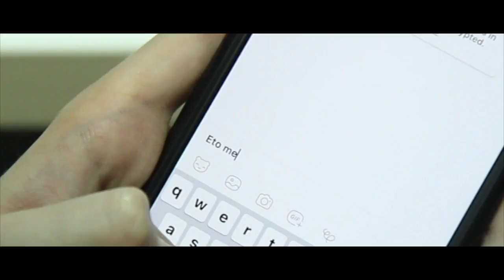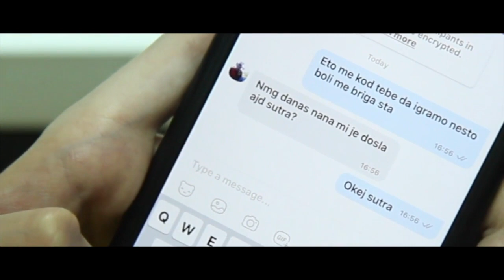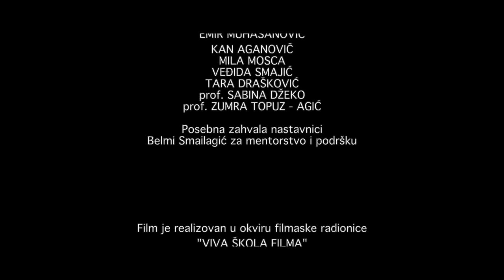Moja strana priče - OŠ "Musa Ćazim Ćatić" - Sarajevo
Film “Moja strana priče” je sociološke tematike i govori o životima nekoliko učenika koji su izloženi pritiscima društva, porodice i drugih faktora na uspjeh ili odustajanje od svojih snova i ljubavi. Scenario za film, kao i režiju potpisuje sjajna Iman Tanović koja je prošle sezone na radionici bila direktor fotografije i koja je postavila visoko dignutu režisersku ljestvicu svojom režijom, organizacijom, entuzijazmom i marljivošću na ovoj radionici.